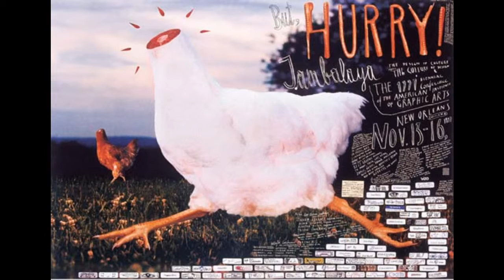Stefan Sagmeister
Reto de la clase de Diseño I del Centro Universitario de Arte, Aquitectura y Diseño.